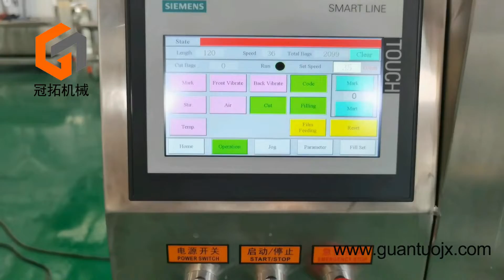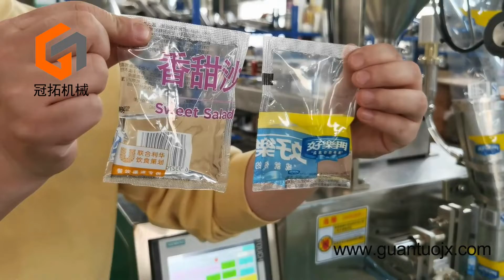Automatic liquid,milk ,juice packing machine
This machine is used to pack all kinds of liquid in bags ,like milk , juice ,soybeam milk and so on , if you are interested in it ,please feel free contact me .

Mr.Jack